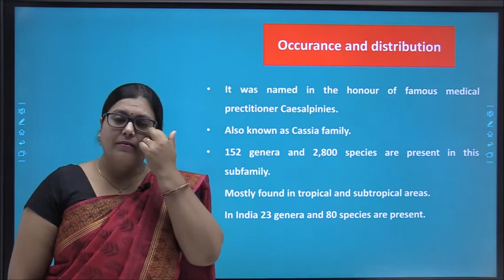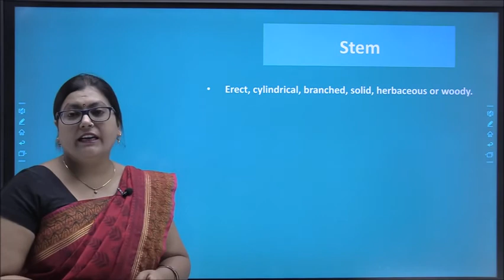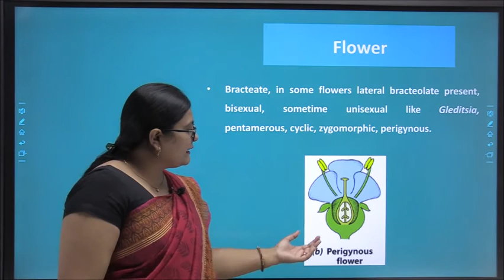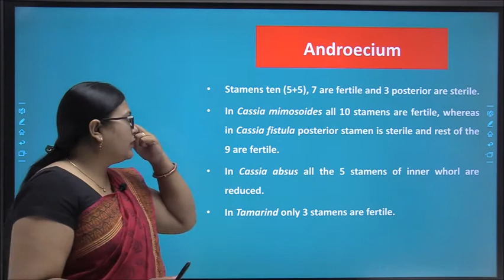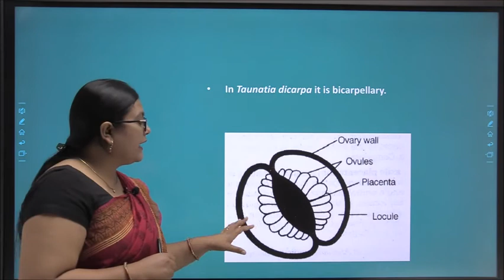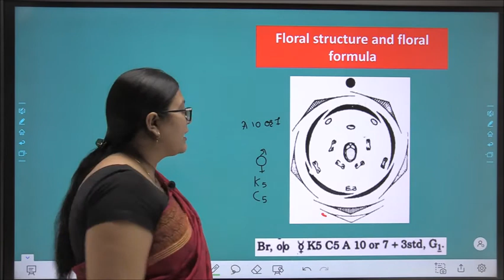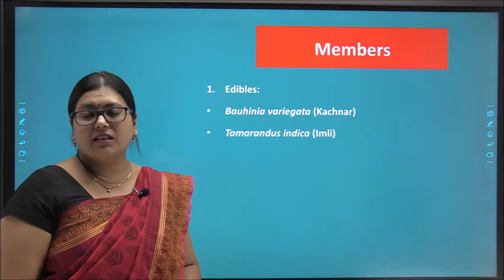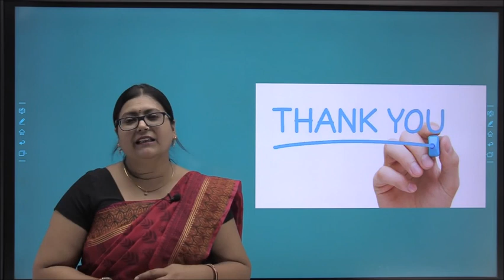Family Leguminosae/Fabaceae, Sub Family: Cesalpinioideae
This video describes about Family Leguminosae/Fabaceae, Sub Family: Cesalpinioideae  based on rpsc asst professor botany paper 1 unit 6. its useful for all botany students especially for rpsc asst professor and B. Sc. and M.Sc.